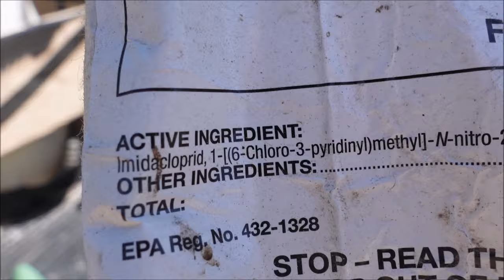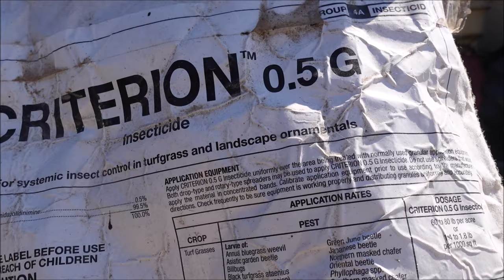How to Fix Armadillos in the Lawn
Learn how to fix armadillos in the lawn.  I share with you my strategy on getting rid of a pesky armadillo that is tearing up the lawn.  Many times, they are looking for food such as grubs.  If you are able to control the grubs, then perhaps the armadillos will go away.  Another option is the armadillo trap such as the one sold

You can also get the same ingredient in liquid form.   I find that armadillos come out into the lawn at night often when the weather is really dry in the fall.

This is also where I have many other resources such as Weed Control and Fertilization Academy
Lawn Care Master Academy
Lawn Care Letters
Weed Control and Fertilization Documents including programs, pricing, etc
Mosquito video course
And more...